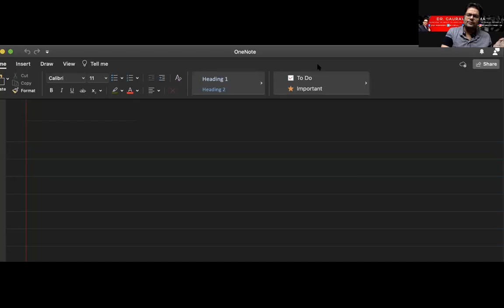Name Reactions | Organic Chemistry 01 | CBSE 12th Board Exam | DGS Classes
Gaurav Sir says about Most Important Name Reactions Chemistry Class 12 and Gives some board hacks and board tips and 12th Chemistry tricks that will help neet aspirants for how to score high marks in CBSE 12th board exam.

In today's session, Master Teacher Gaurav sir takes you through the CBSE 12th Board 2022 Preparation Strategy that will help all the 12th board students to score high in Board Exams and give a boost for Preparation for 12th board exam.

Hope you have enjoyed and learned more about this topic.